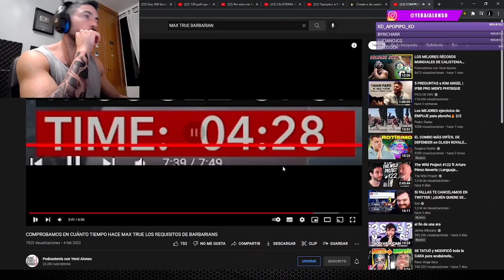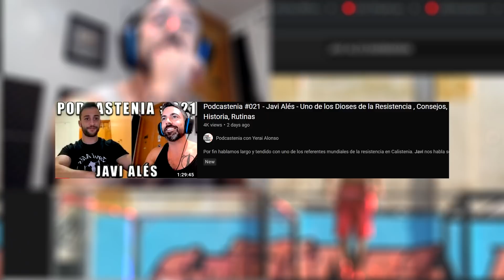ENTRENA FLEXIONES DURANTE 30 DÍAS PARA DESTROZAR SU RÉCORD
Max True estaba decidido a mejorar su tiempo en los requisitos de Barbarians, una rutina brutal que solo verdaderos cracks de la resistencia pueden completar en menos de 5 minutos.